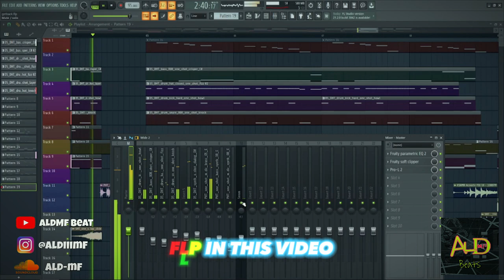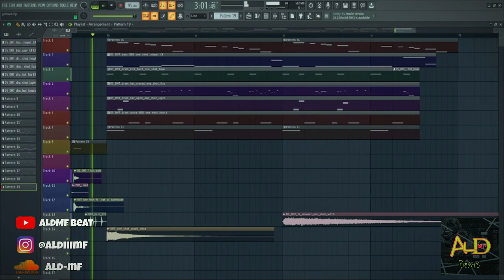[FREE FLP] Hybrid Trap 2023 "Get Back" (ALdMF Beat) | Free FLP Download | FL Studio 20